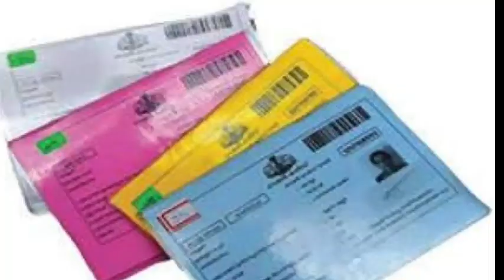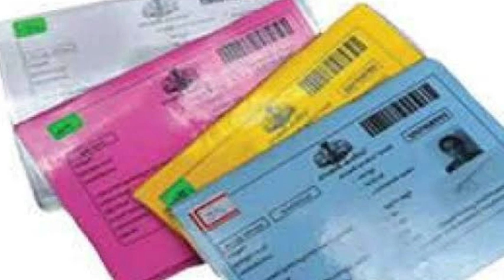Rasan card new update in odisha | Rasan card money received 2000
1. kalia yojana 7th money transfer date
2. pm kisan 10th instalment date